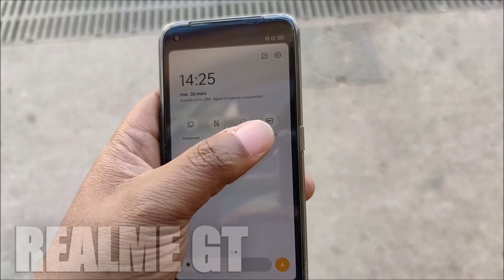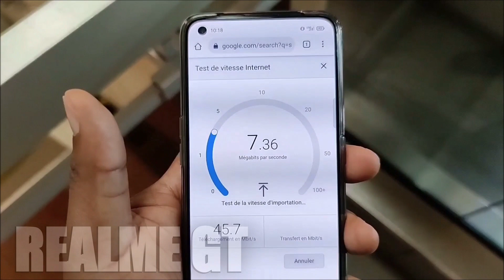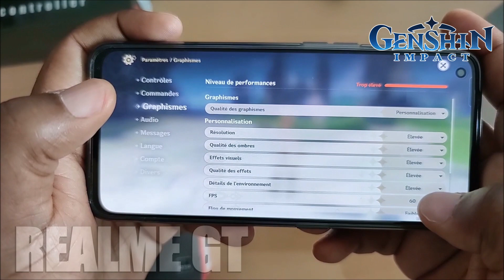Le Realme GT 5G - Snapdragon 888! Mon Phone Gaming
Le Realme GT est un phone gaming 5G par excellence plus qu'il est le moins cher du marché. Le Realme GT 5G embarque un SNAPDRAGON 888 avec un Adreno 660, 12 GB LPDDR5 RAM,  un refroidissement de 120 Hz sans oublier son espace de stockage de 256 GB. Jouez à COD Mobile et Genshin Impact sur le Realme GT avec tous les paramètres élevés. Jouez à Pokemon Let's Go Pikachu, Crash Bandicoot N san trilogie avec Egg NS avec un bon ratio sur Realme GT 5G.

⏹ Acheter Le Realme GT

Le smartphone realme GT 5G est équipé d’un écran de 6,43 pouces, plutôt raisonnable comme taille, avec une dalle Super AMOLED sur une fréquence de rafraîchissement de 120 Hz et un taux d’échantillonnage tactile de 360 Hz.